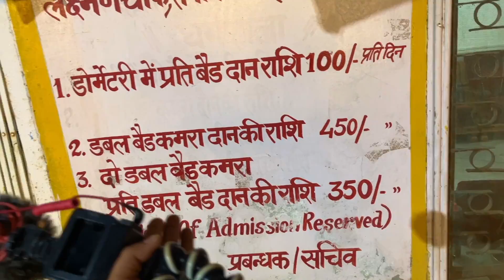इतना tasty खाना कभी नहीं खाया 😋 Chotiwala Rishikesh | Suyash Aswal Vlogs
In this VLOG 401, i explored Night life of Rishikesh